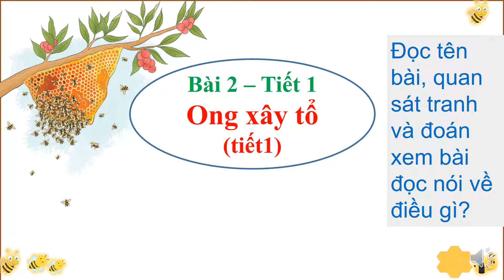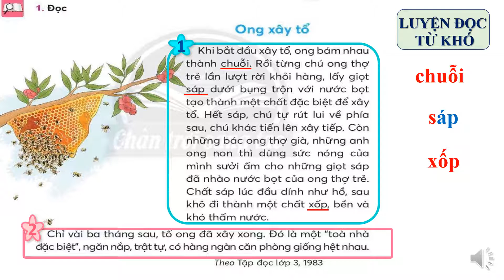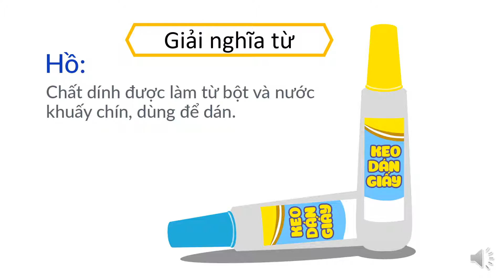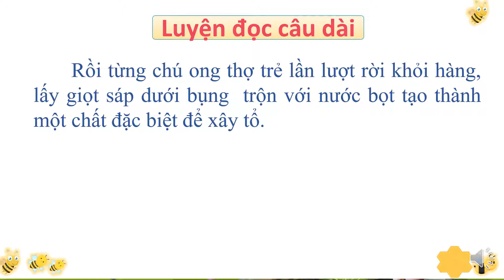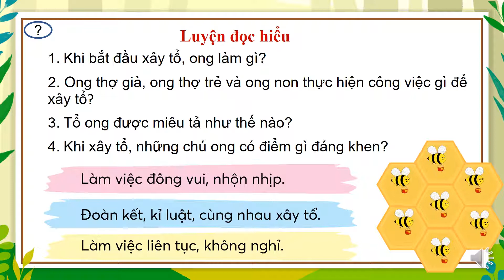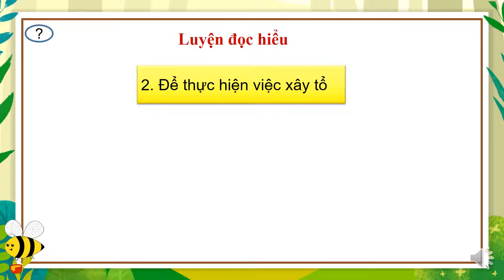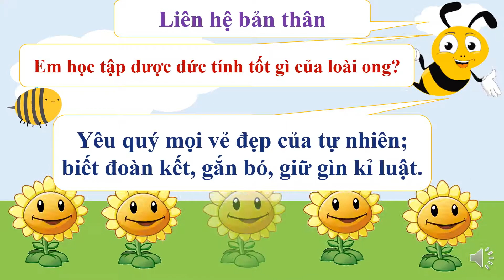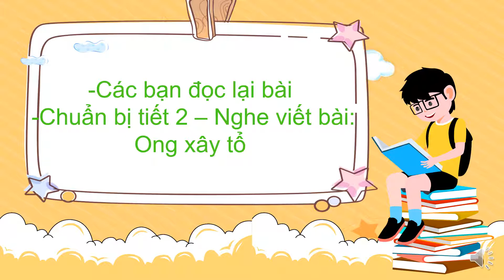Tiếng Việt 2 - Tuần 23 - Bài 2: Đọc Ong xây tổ